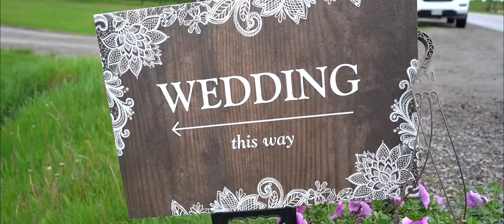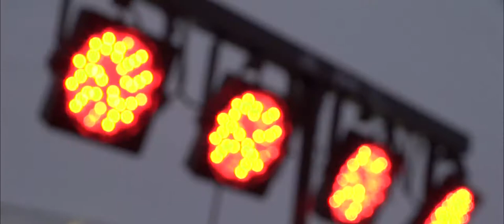Leona & Jordan - Fort Frances Wedding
“I’m so glad you followed your heart Leona and I know a man like Jorden will carry it…” - Marie Hartlin

Their relationship started by chance.  They met while working together at the same job. They immediately became friends and soon that friendship blossomed into a romance.
Today they gather with their closest friends and family as they commit their lives to one another.
Congratulations Leona & Jorden